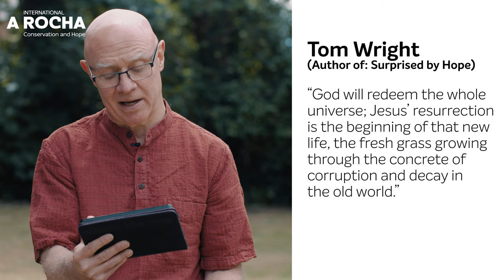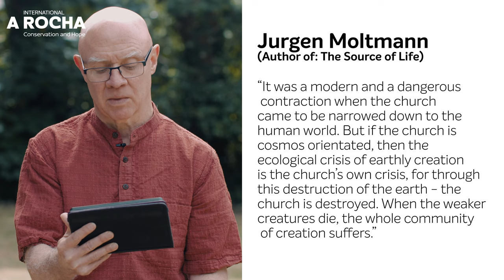Talk 4: Being church in the real world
What is the vocation of the church of which you are a member? And what does this mean concretely for how your church is in your town or village? Dave Bookless invites your church to be involved in God’s movement from creation to transformation – in Jesus’ name and in the power of the Holy Spirit.

Credit: New Wine Netherlands